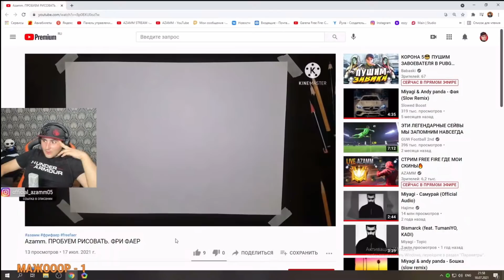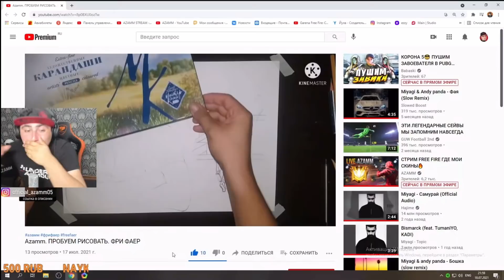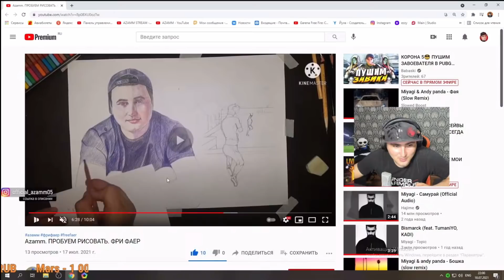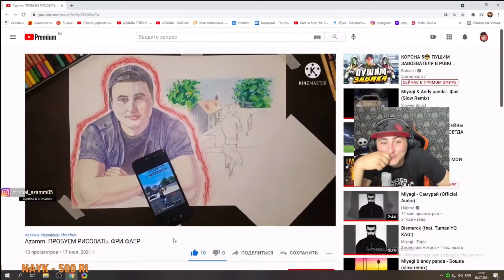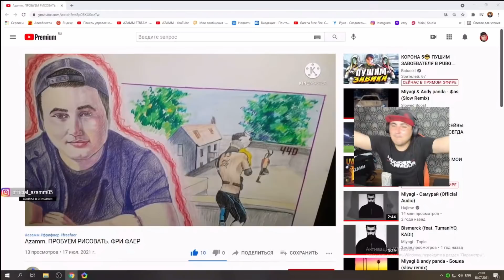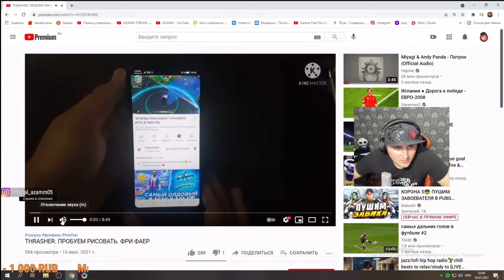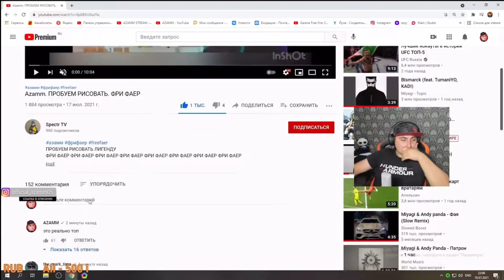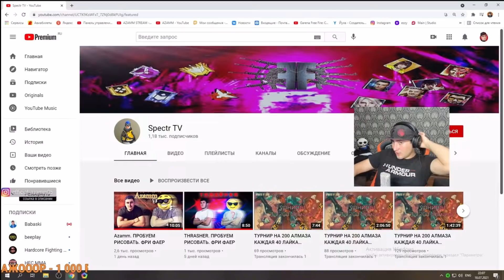АЗАММ СМОТРИТ КАК ЕГО НАРИСОВАЛ ПОДПИСЧИК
Очень частые вопросы и ответы на них!
• Сколько лет?
| 16
•Откуда?
| Россия
• Какой телефон?
| Айфон 11